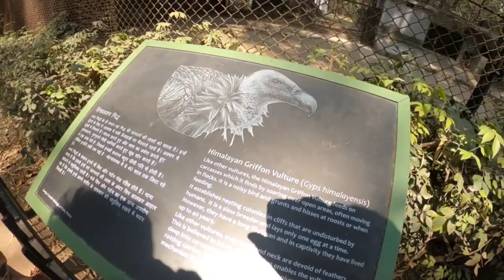patna Zoo चिड़िया घर 😍 Full enjoy